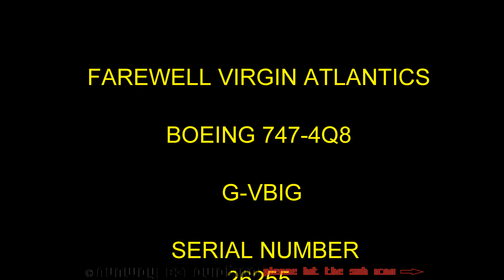FAREWELL VIRGIN ATLANTICS G-VBIG Special Feature Video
FAREWELL VIRGIN ATLANTIC G-VBIG A sad day as virgin Atlantics G-VBIG makes her last ever none pax flight from London LGW/EGKK TO St.Athan DGX/EGSY sad day for me but here is the last radar footage of her last flight plus footage of her doing what she did best taking to the skies flying many happy passengers to faraway destinations in St.athan she will be dismantled striped parted out and what's left disposed of FAREWELL QUEENIE AKA TINKER BELLE

We do aviation videos in FULL HD 4K AND SUMMER LIVE STREAMS
so feel free to join the fun

ALL Video footage PRE RECORDED OR LIVE STREAMED is solely OWNED
by and COPYRIGHTED to RUNWAY 23 AVIATION GROUP and must not be used
WITHOUT CONSENT

© RUNWAY 23 AVIATION GROUP

AIRPORTS RUNWAY 23 AVIATION IS NOT RESPONSIBLE FOR OTHER
PEOPLES ACTIONS I/E BEHAVIOR OR BAD LANGUAGE THAT MAYBE
PICKED UP VISUALLY OR BY AUDIO